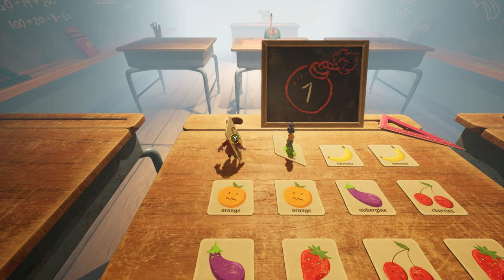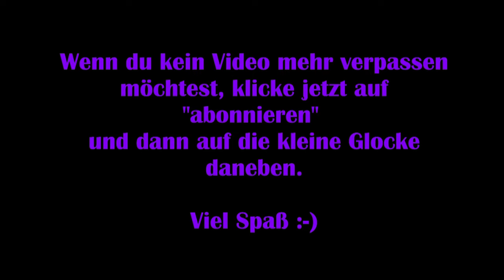It takes Two #12 – Spaß im Spielzeugland [Lets Play] [Deutsch]